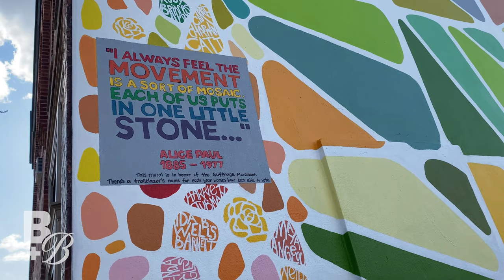Recognizing Native Wisconsin Plants in Steven's Point Mural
When CREATE Portage County reached out last summer about a mural to brighten up downtown Steven’s Point, WI, we jumped at the chance.The mission statement of CREATE Portage County is, "CREATE Portage County accelerates creativity, connection, and collaboration to advance vibrant and welcoming communities." By creating this mural we were able to check all these boxes.

Not only did this offer the opportunity to add our color story to a brand-new space, but it also offered the chance to add to the enrichment of the lives of the residents of Steven’s Point, an already vibrant community. Being able to educate people in the community through art is always an awesome feeling, and this one was a little special for me.